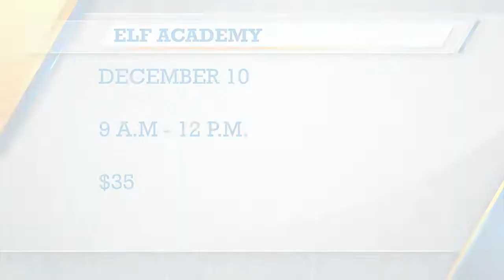CMOE Has Fall Festivities Coming Up!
ABC 25 CMOE Has Fall Festivities Coming Up!